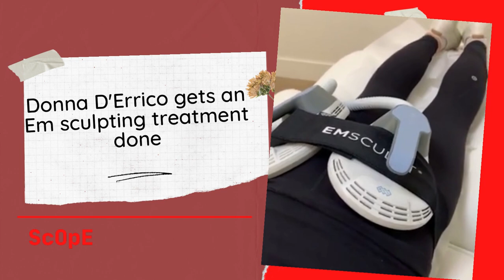ScOpE - Donna D'Errico gets an Em sculpting treatment done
Donna D'Errico gets an Em sculpting treatment done
Donna D'Errico took to instagram to show off her Em sculpting treatment. Donna explained she was doing the 'equivalent of 20,000 squats' while she sat filing her nails.